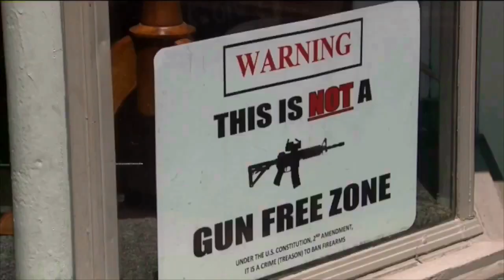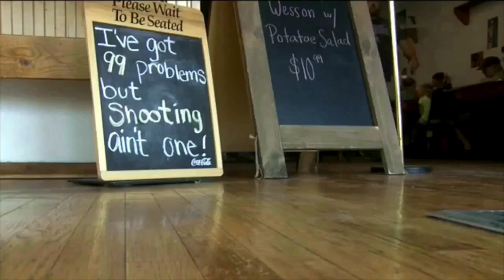Shooters Grill of Rifle, Colorado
This is a promotional video that I made at the request of Shooters Grill in Rifle, Colorado. Shooters Grill is famous for pistol-packing waitresses and gun-friendly policies.

GUNS OF THE WEST PRODUCTS

SPECIAL OFFERS

Don't carry a gun without insurance!

Guns of the West, LLC